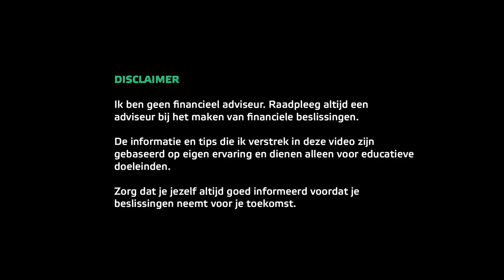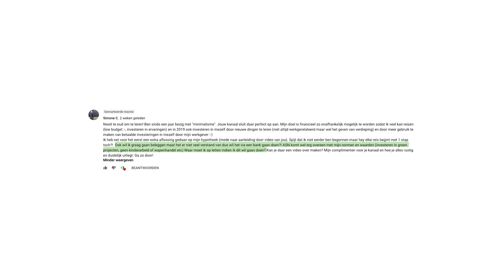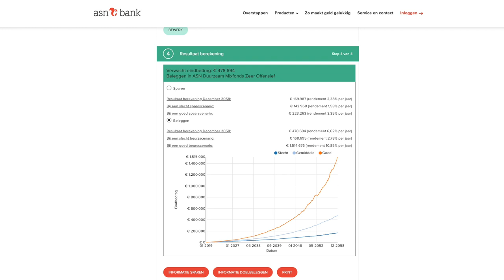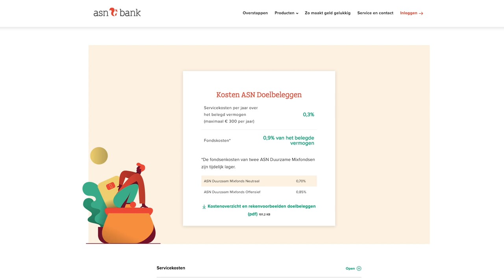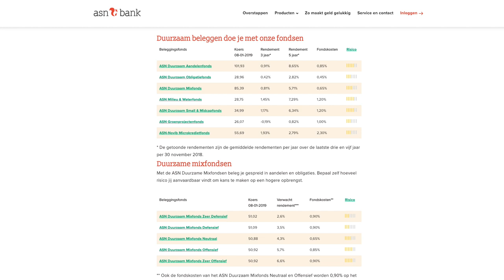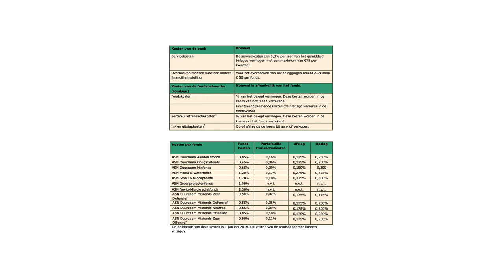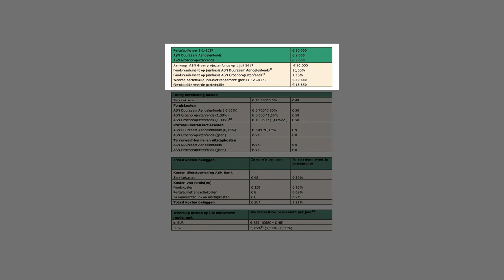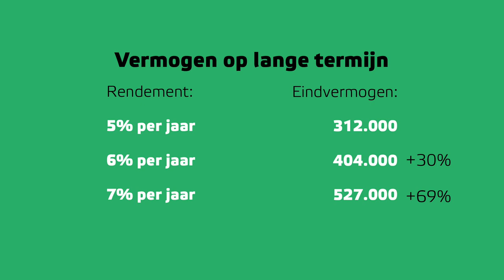Duurzaam Beleggen | ASN Bank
In deze video probeer ik de vraag van een van de kijkers te beantwoorden. Simone wilde graag gaan beginnen met beleggen en het liefst bij haar eigen bank, ASN Bank, omdat deze overeen kwam met haar waarden en normen. In deze video bekijk ik de verschillende producten die ASN aanbied om te beleggen en bekijk ik deze producten en kijk ik naar de voor- en nadelen hiervan (in vergelijking met zelf beleggen).

ASN Doelbeleggen

Het eerste product van ASN is het Doelbeleggen, waarbij je maandelijks een geldbedrag inlegt en het beleggen uitbesteed aan ASN om een bepaald doel (vermogen) in de toekomst op te bouwen. Je geeft je risicoprofiel aan en hoelang je de tijd hebt en ziet welk bedrag je kunt opbouwen.

ASN Beleggingsrekening

Het tweede product is een beleggingsrekening waar je maandelijks geld naar overmaakt en vervolgens zelf een keuze maakt waarin je wilt beleggen. Dit kan in een van de fondsen zijn van ASN of in de 5 fondsen die ook bij doelbeleggen beschikbaar waren. Afhankelijk van het aantal aan- en verkopen en in welk fonds je belegd neemt dit kosten met zich mee.

Ik sluit de video af met de voordelen en nadelen van beleggen bij ASN Bank, en maak hierin een vergelijking met zelf beleggen via DeGiro.